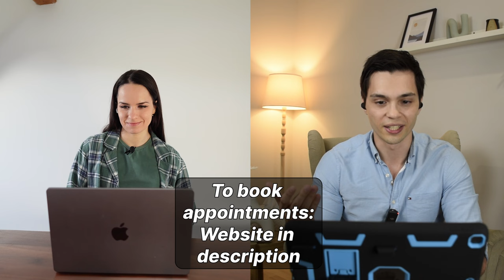ADHD Coach: "The biggest mistake ADHD'ers make..." - Antonia's Universe, Dante Psychology Podcast #1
In this video I discuss ADHD with Antonia. She is an ADHD coach, as well as a person with years of lived experience with ADHD. We discuss some of the biggest mistakes she has made in managing her ADHD which she hopes others can learn from. We also talk about ADHD misinformation, self-acceptance, support, and more.

You can find Antonia: @AntoniasUniverse

00:00 Preview + Overview & Introduction
03:50 A big piece of information
11:10 What professionals should do differently
12:30 ADHD gift or curse?
17:10 Balancing act
18:55 Big mistake
22:09 ADHD Depression
23:25 Support networks
26:30 Oddly helpful ideas
34:40 Mistakes Antonia made
39:40 Dante's frustration
44:00 Fighting misinformation

I'm Dante, a registered psychologist from Australia. This video isn't a substitute for therapy nor medical advice.